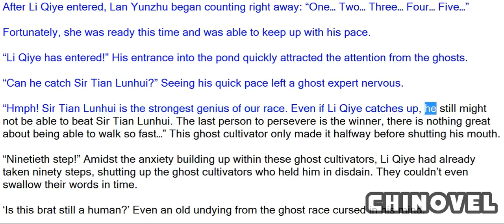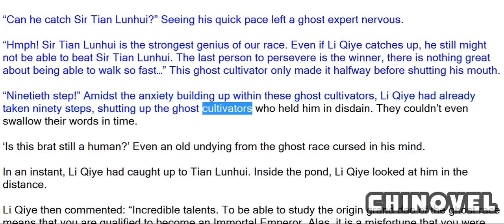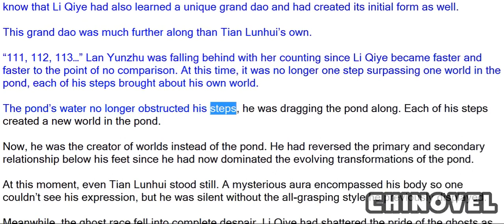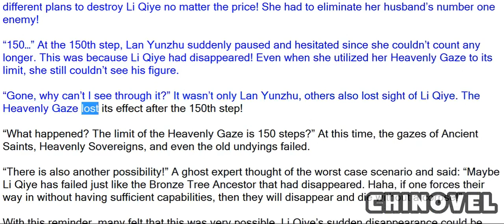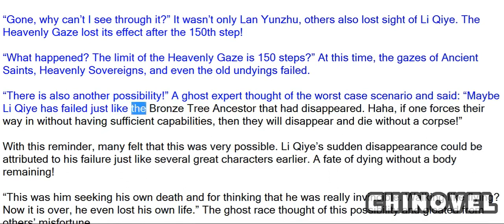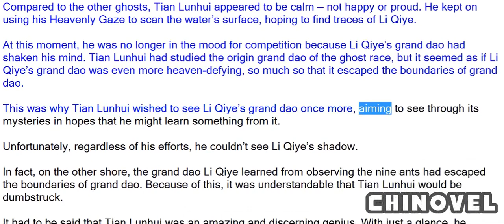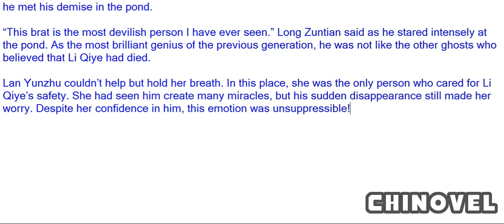Emperor's Domination, Chapter 544 Disappearance